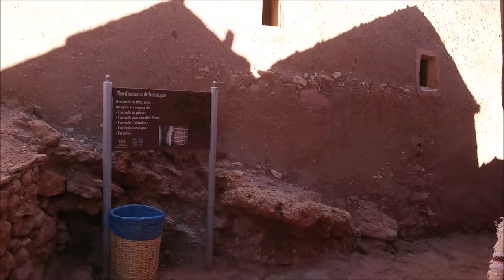Aït Ben Haddou 2018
Le Mont Saint Michel des Chleuhs !